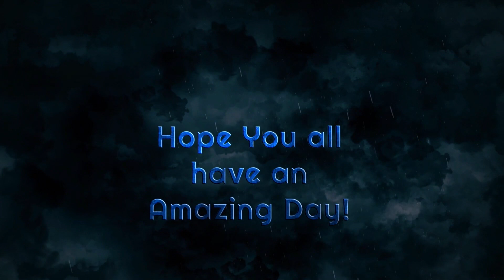Minescape Quest Guide: Lost City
Hey Everyone, Today we are playing Minecraft but not just any Minecraft, we are playing Runescape inside Minecraft. Today we do my another quest guide Lost City. I hope i did a good job and i hope i helped you complete this quest!

Wanna support me? go check out my patreon here: There is benefits for you to enjoy! even if you do the $5 or $10 ones i still do very much appreciate it! It goes towards getting better equipment and making more content for you guys to enjoy and in all honesty will help me in my daily life only if i truly require it!

Wanna join the server? Ip: minescape.me
eu.minescape.me Germany
uk.minescape.me Britain
au.minescape.me Australia

You want to open up and share what you are going through and need advice? Here is a safe place created by me!

Stay Strong
~GamerFriend